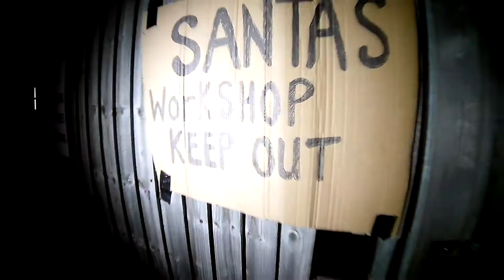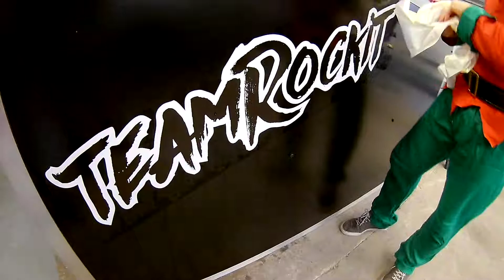Dear Santa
A fun Xmas special from the trials guys.

We at Team Rockit would like to wish you a very Merry Christmas and all the best for 2018!